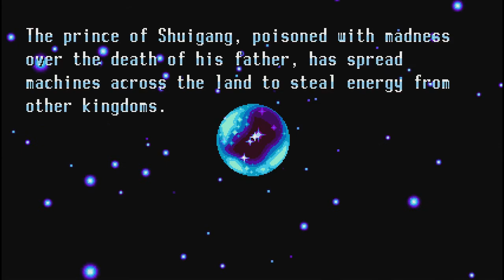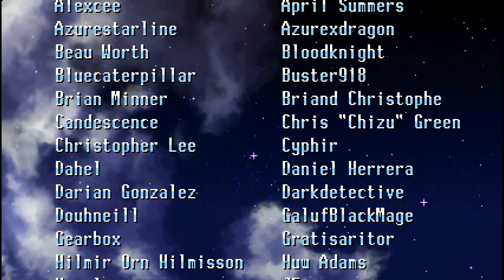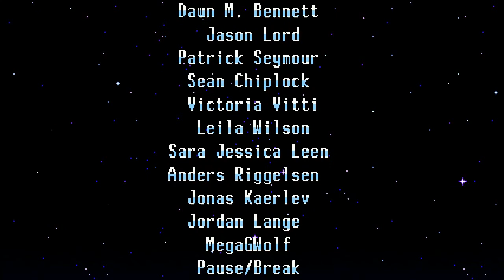Freedom planet walkthrough (Milla)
played by : Longplay_master